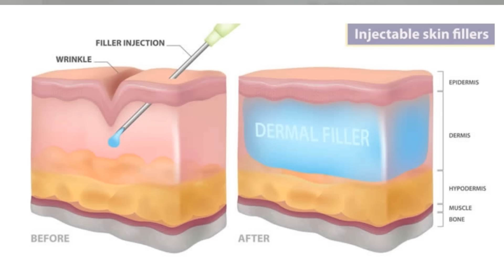¡Doctor Sorprendido al Ver lo Que Está Pasando en TikTok!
EN ESTE VIDEO REACCIONAMOS A TIKTOK EN PROCEDIMIENTOS DE ACIDO HIALURONICO

recuerda seguirme en mis redes cociales